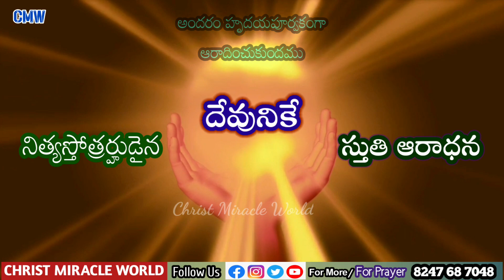Today's praise and Worship 29.12.2022 || ఈ రోజు స్తుతి ఆరాధన || Morning worship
Today Praise &Worship | December 28th 2022 |  ఈ రోజు స్తుతి  ఆరాధన

Every morning praising god is so important to everyone life's
So do small worship along with us